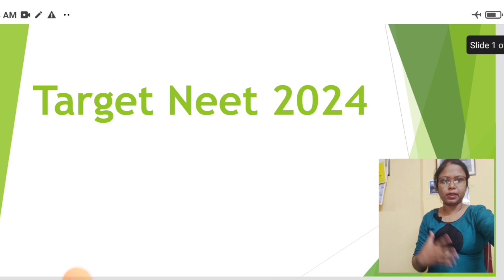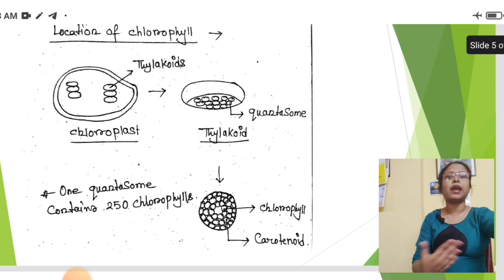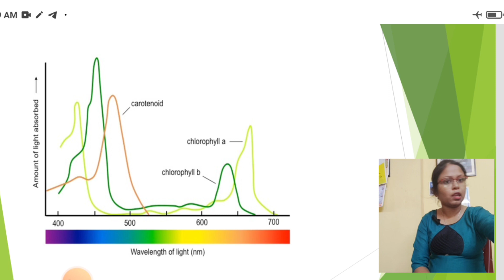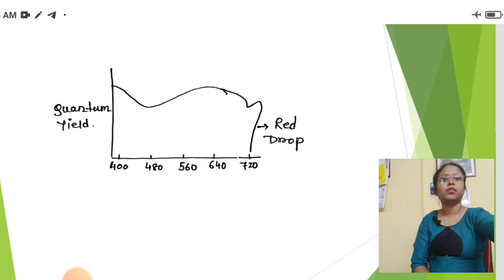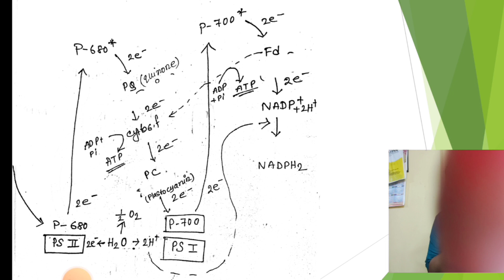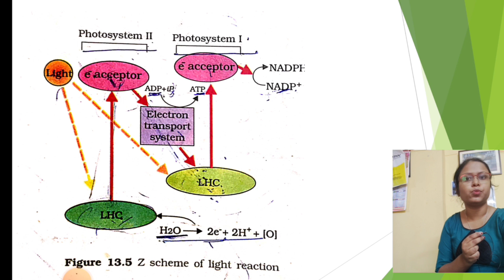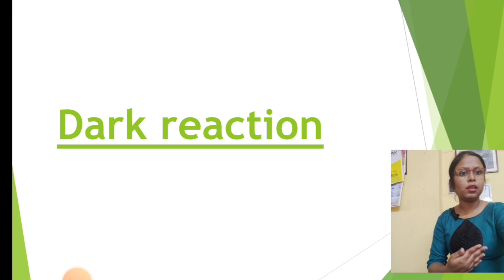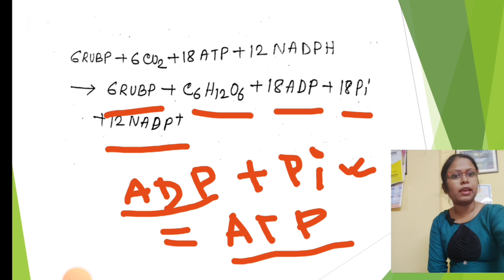Neet 2024 Preparation class | Biology|Ncert | Photosynthesis | Light reaction | Dark reaction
Neet 2024 Preparation class | Biology| Photosynthesis | Light reaction | Dark reaction| Class no. 1

Image..